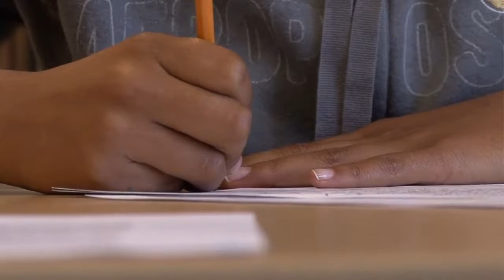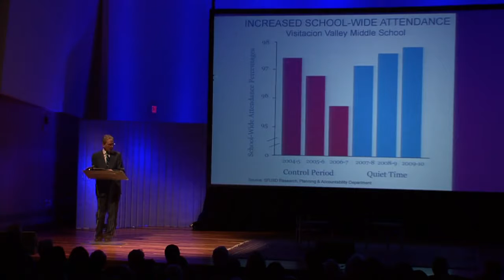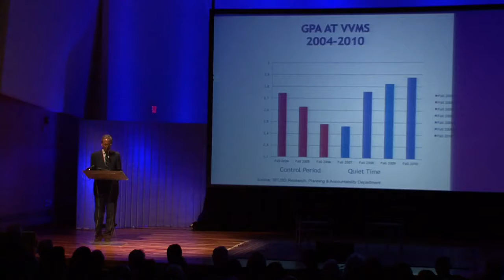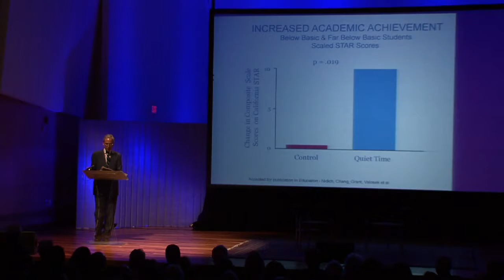Quiet Time Program: How Does Transcendental Meditation Benefit Students?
On  8, 2017, the David Lynch Foundation held a gala at American University in Washington, DC to raise awareness about the Transcendental Meditation.

Learning readiness is at the core of any comprehensive program for raising student performance. By developing the full brain, reducing the acute stresses that undermine learning and health,.

 James Dierke, Principal of Visitacion Valley Middle School in San Francisco, presenting research findings on the Transcendental Meditation - Quiet Time Program. For more info.